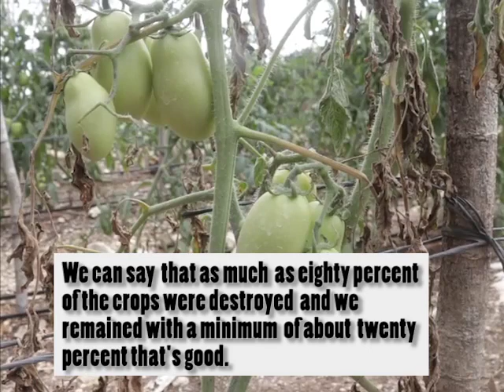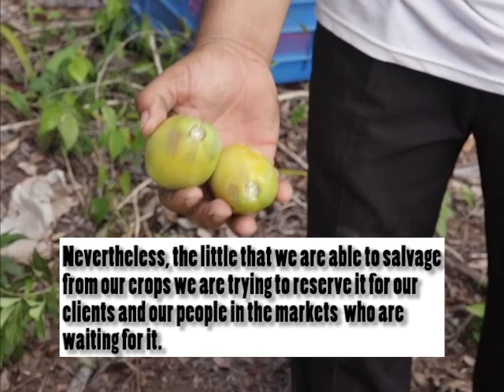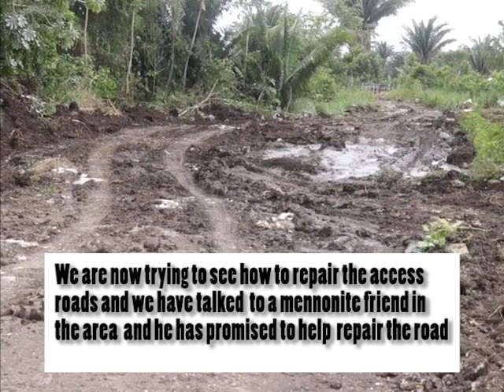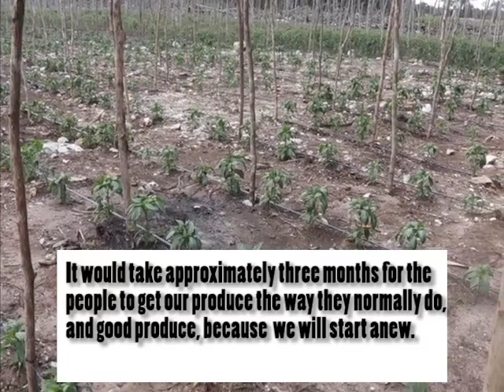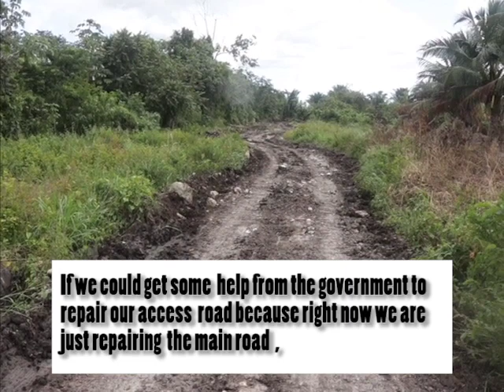Vegetable Co-op Appeals to G.O.B. for Help!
Tonight, we bring you the story of a farming community that is reeling from the impacts of the flooding in rural Belize. Last Friday, we gave you a snippet of how a vegetable cooperative located behind Maskall Village is trying to pick up the pieces in wake of the flooding that followed the passage of Hurricane Eta.  The co-op is one of the largest tomato producers in Belize and is reporting losses of up to eighty percent of crops.  Tonight, they are appealing to government to help them get access to their farms because the water has worsened the road conditions to the point where some farmers are unable to get to their land. Reporter Andrea Polanco visited the cooperative to help share their story. Here’s the report.